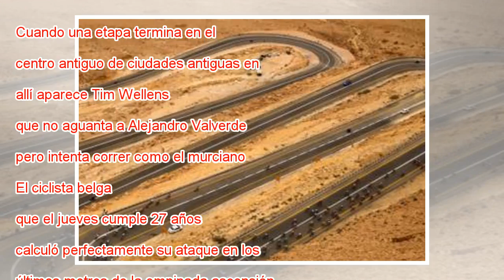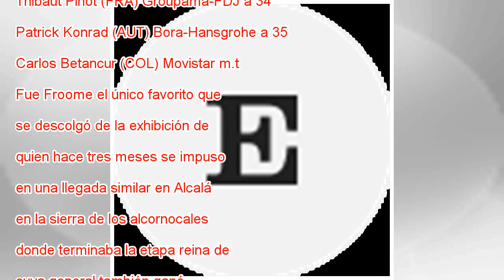El belga Tim Wellens se impone en la etapa del barroco siciliano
Cuando una etapa termina en el centro antiguo de ciudades antiguas en colinas hermosas, allí aparece Tim Wellens, que no aguanta a Alejandro Valverde , pero intenta correr como el murciano. El ciclista belga, que el jueves cumple 27 años, calculó per...